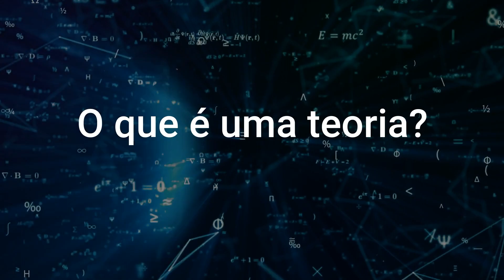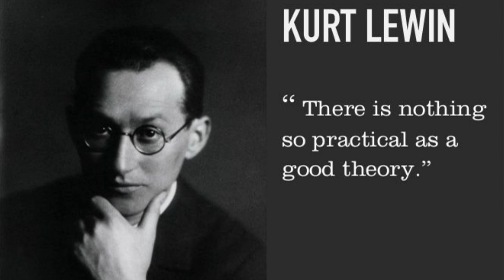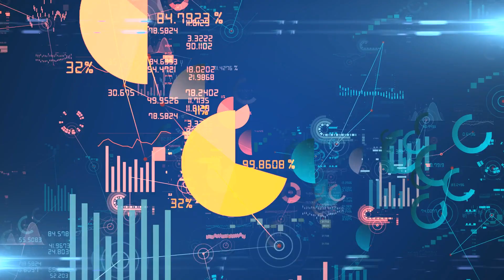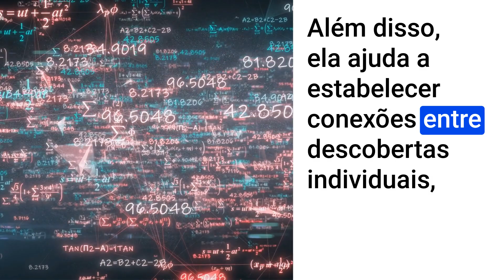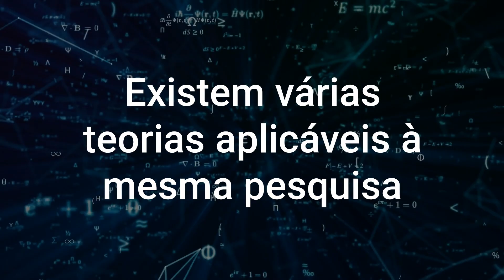Como elaborar o Referencial Teórico de um projeto de pesquisa: guia para TCC, Mestrado e Doutorado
Você está em dúvida sobre como elaborar o Referencial Teórico de um projeto de pesquisa para mestrado, doutorado ou TCC? Descubra como fazer o referencial teórico!

🔥🎓 Você está pronto para elevar sua pesquisa em ciências sociais (direito, sociologia, filosofia, administração e por aí vai) a um novo patamar? 🎓🔥

Descubra o poder da teoria na pesquisa em ciências sociais com o nosso mais recente vídeo! 🎥 Neste conteúdo imperdível, desvendamos como ao marco teórico não é apenas um jargão acadêmico, mas a bússola que guia sua pesquisa através do vasto oceano das complexidades sociais. 🧭

1️⃣ A importância da teoria como uma lente para ver e entender fenômenos sociais.
2️⃣ Como diferentes abordagens teóricas podem iluminar aspectos únicos da realidade social.
3️⃣ A aplicabilidade prática da teoria na tomada de decisões políticas e sociais.

[00:00] - A importância da teoria na pesquisa em ciências sociais é discutida, enfatizando seu papel na interpretação de fenômenos sociais complexos.
[01:03] - A teoria fornece contexto, insights e estrutura para o processo de pesquisa, orientando desde o design do projeto até a interpretação dos dados.
[02:45] - A relação recíproca entre teoria e dados é destacada, com as teorias influenciando e orientando a interpretação dos resultados empíricos.
[04:32] - A escolha cuidadosa de um quadro teórico é crucial, pois molda a exploração, interpretação e compreensão de fenômenos sociais complexos.
[06:34] - O uso de teorias como o interacionismo simbólico permite aos pesquisadores focar em dinâmicas interpessoais que surgem dos dados.
[08:10] - Diferentes abordagens teóricas oferecem perspectivas únicas sobre fenômenos sociais, mas nenhuma teoria única pode capturar toda a realidade social.
[10:30] - É importante reconhecer as limitações de cada teoria na explicação de fenômenos sociais e escolher um quadro teórico cuidadosamente.
[12:03] - A escolha de um quadro teórico molda a exploração, interpretação e compreensão de fenômenos sociais complexos na pesquisa em ciências sociais.
[12:45] - Conclusão: A teoria desempenha um papel fundamental na busca do conhecimento e compreensão nas ciências sociais.

Você é um estudante de ciências sociais? 🎒
Um pesquisador em busca de clareza e direção? 🕵️‍♀️
Ou talvez um profissional querendo entender as forças que moldam nossa sociedade? 🌍
Se você disse 'sim' para qualquer uma dessas perguntas, este vídeo é para você! 🌟